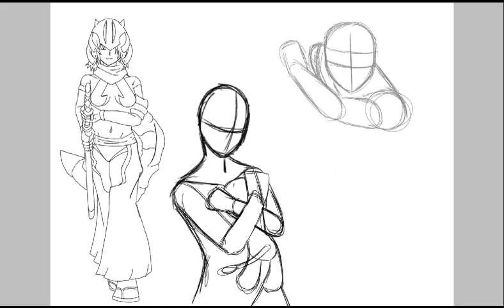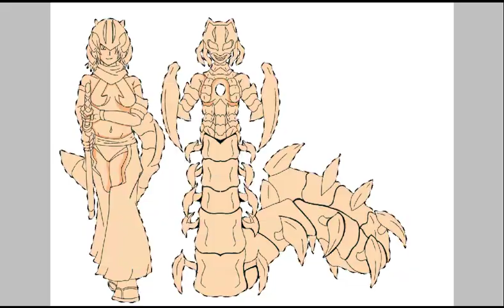Bleach [Arrancar oc] Kurumi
If u do/don't remember the centipede-like hallow she was in episode 50 "The reviving lion",the one who had a crush on kon.
I thought i turn her into an Arrancar and givin her the name Kurumi,when she's in her resurreccion it is called
Ciempiés Aplastante